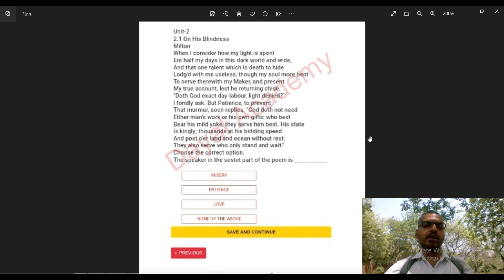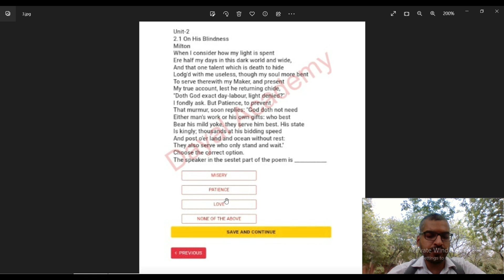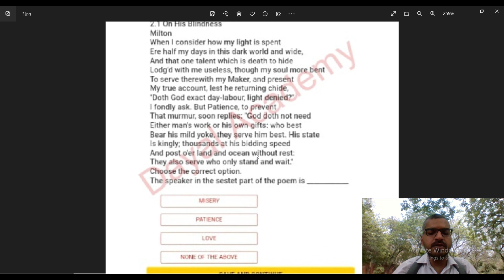Introduction to Literary Studies SOLVED 2023 QUESTION Unit-2 Poetry John Milton Video 4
SOLVED INTERNAL ASSESSMENT QUESTIONS

🔹Unit-2 Video 4 :Poetry Solved Question (On His Blindness)
🔹Unit-2 Video 3: Poetry Solved Question (Composed Upon Westminster Bridge)
🔹Unit-2 Video 2: After Great Pain PART B (Solved Question)
🔹Unit-2 Video 1: After Great Pain PART A (Solved Question)

Copyright Credits for Images used in the Video and Thumbnail: